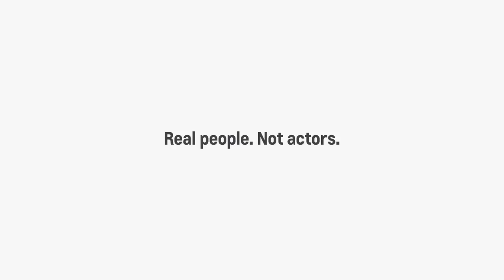Agency 720 Heartland ProVideo - 170214 - Traverse TEMPLATE